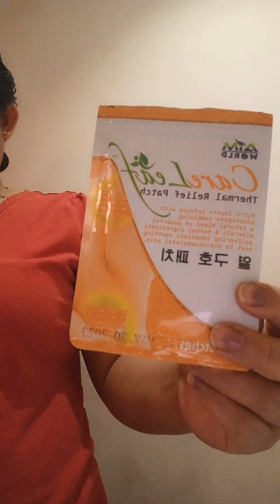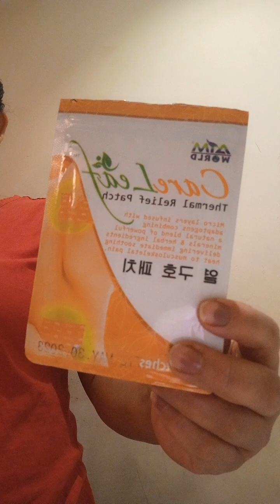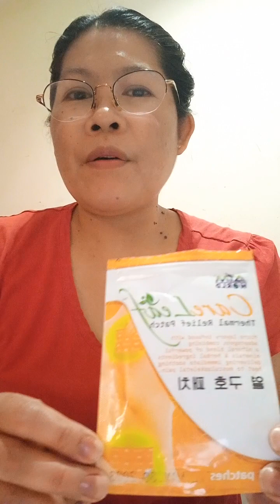THE BENEFITS OF CARELEAF THERMAL RELEAF PATCH!...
Samahan niyo ako sa pag-panood ng vedio na ito